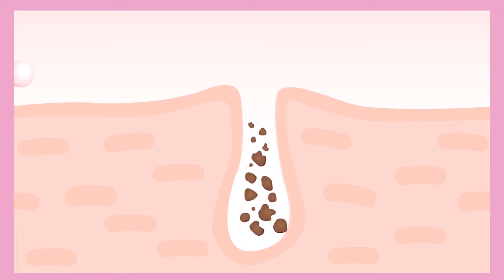GIỚI THIỆU SẢN PHẨM KEM DƯỠNG TRẮNG DA TOÀN THÂN CARYOPHY GLASS SKIN - CHINH PHỤC LÀN DA TRẮNG SÁNG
💦 Kem dưỡng trắng da toàn thân Caryophy Glass Skin theo đuổi làn da trắng chứa nhiều dưỡng chất thiết yếu, an toàn tuyệt đối cho người sử dụng và không gây kích ứng.
✔️ Giúp tone-up body, giúp da sáng lên sau khi thoa.
✔️Thúc đẩy tái tạo da mới giúp da trắng sáng sau 4-6 tuần.
✔️Dưỡng ẩm, làm mềm da.
✔️Che mờ khuyết điểm một cách tự nhiên.
✔️Tạo độ căng bóng cho da.
✔️Làm sạch sâu, se khít lỗ chân lông, tẩy tế bào chết và cân bằng độ ẩm.
♡ Tham khảo một số video review Glass Skin Caryophy
ĐỪNG BỎ LỠ NHỮNG TIN TỨC MỚI NHẤT TỪ CARYOPHY NHÉ!!